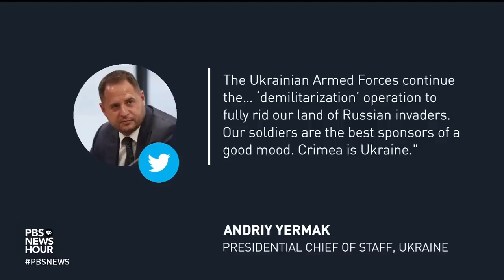Explosions hit Russian-annexed Crimea as Ukraine vows to retake territory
For the second time in a week there were mysterious explosions in Russian-occupied Crimea. A Russian ammunition depot blew up Tuesday in the peninsula's northeast, less than a week after explosions destroyed multiple Russian jets at the Saki Air Base. Ukraine has not officially taken responsibility. This as violence continues near the Zaporizhzhia nuclear power plant. Nick Schifrin reports.